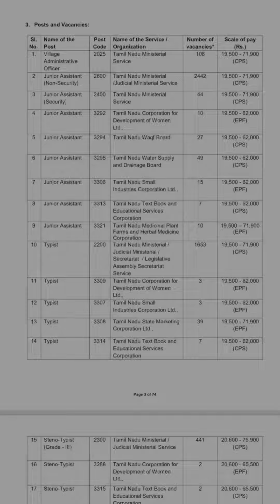TNPSC Group 4 Notification 2024 Unexpected | MC Express | #1